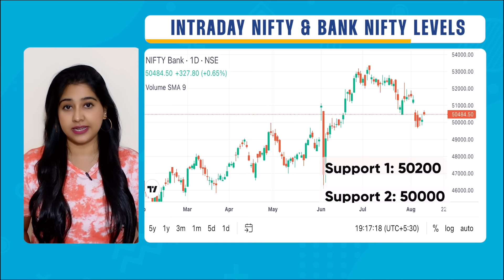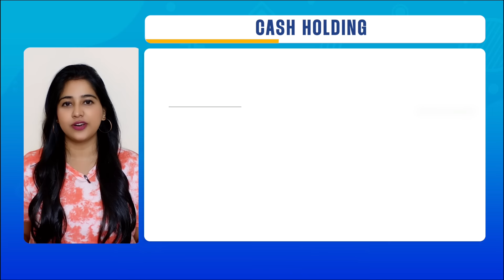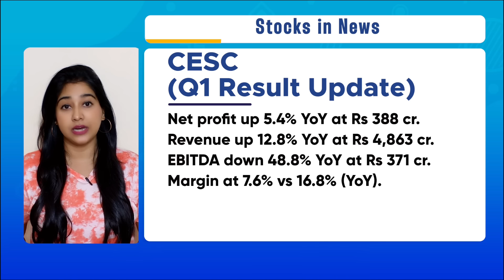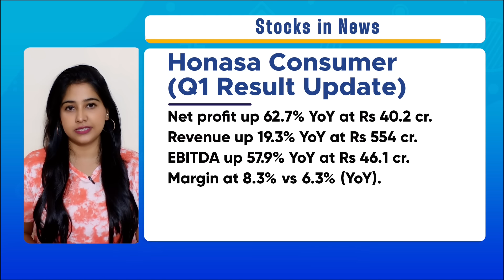5 Stocks to Buy or Sell Today in Share Market: Sensex & Nifty Market Outlook | 5paisa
We also cover the Sensex & Nifty Market Outlook for 12-Aug-24, and review the performance of recommended calls and trending stocks.

This video covers:
0:00 Introduction
0:32 Nifty and Bank Nifty Updates
1:02 5 Momentum Stock for the day
2:10 Performance of the Recommended Calls
2:23 Stock in News